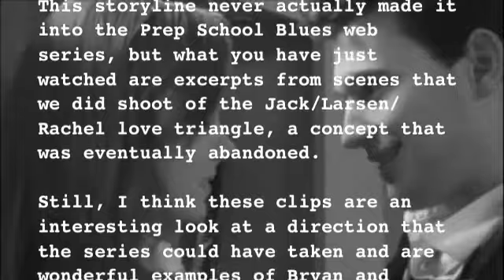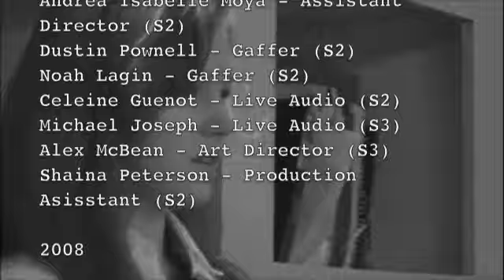Prep School Blues - Deleted Storyline - Rachel's Tears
An unseen deleted storyline from the web series Prep School Blues.  Scenes from the abandoned Jack/Larsen/Rachel love triangle, in which Jack's crush Larsen pursues Jack's best friend Rachel.